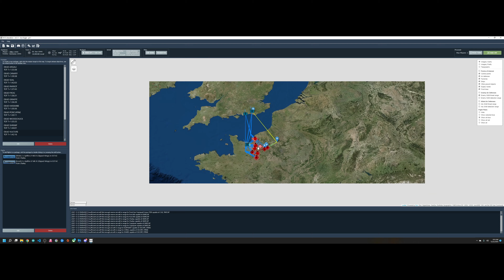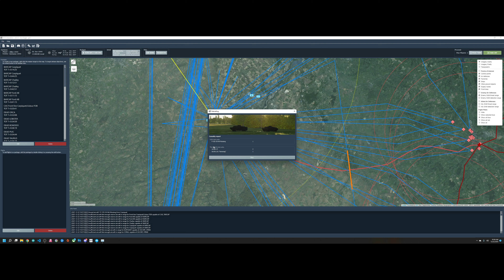Iron Eagle Campaign | DCS Liberation | Mission 1 | DCS World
Today we run the 1st mission in the Iron Eagle series.  In this mission we attempt to conduct some CAP around Normandy.  Unfortunately this mission doesn't work out well and this isn't a great start for our campaign.  While not wonderful, I certainly hope this campaign will make a turn for the better with some exciting WWII content.

This campaign is a fictional WWII (1944) scenario of the Allies pushing East towards Paris in Nazi occupied France.  The game is using the DCS Liberation Dynamic Campaign.

Chapters:
0:00 Briefing
2:34 Mission Start
23:07 Debrief